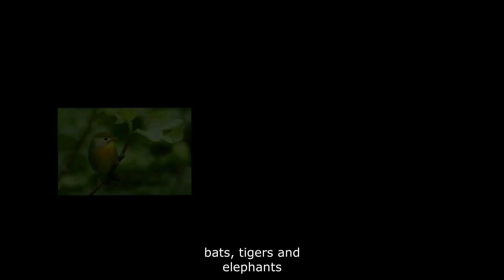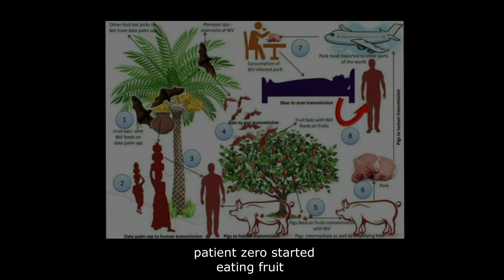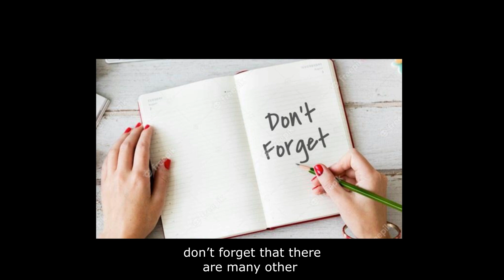Vet FAG - Laos